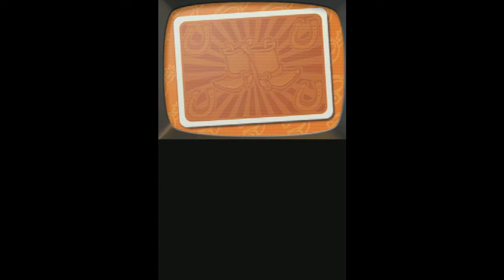[ ゲームでトイストーリー3の話をおさらい #01 ] アンディの気を引け大作戦！ TOY STORY 3 DS Play video